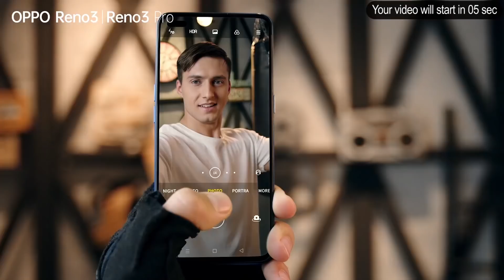နောက်ဆုံးရ ညနေခင်းသတင်းများ - Headline news for Tonight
7Day TV ရဲ့ 7PM News တိုက်ရိုက်ထုတ်လွှင့်မှု အစီအစဉ်ကနေ ဒီနေ့ညနေခင်းရဲ့ နောက်ဆုံးရ ပြည်တွင်းနဲ့ နိုင်ငံတကာသတင်းတွေကို တင်ဆက်ပေးမှာ ဖြစ်ပါတယ်။